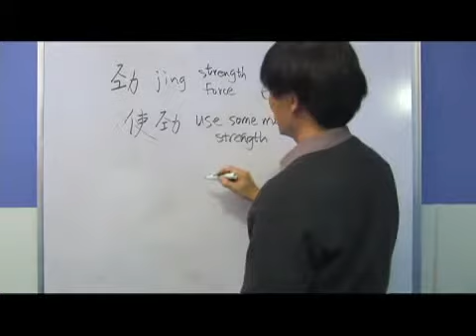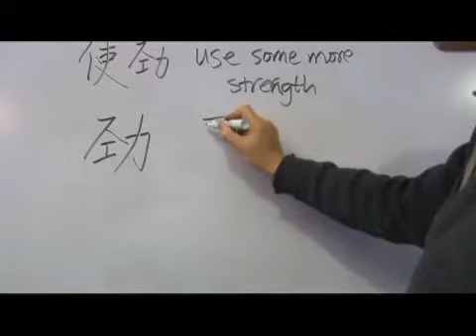Chinese Symbols for Force or Strength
Chinese Symbols for Force or Strength. Part of the series: Chinese Radicals Dao 1 & Li 4. Learn Chinese symbols for "strength" with tips on writing and pronouncing Chinese characters from a Chinese language teacher in this free video on Chinese words and phrases.